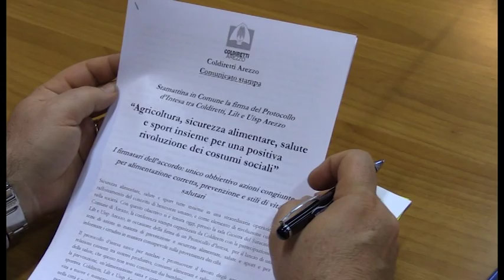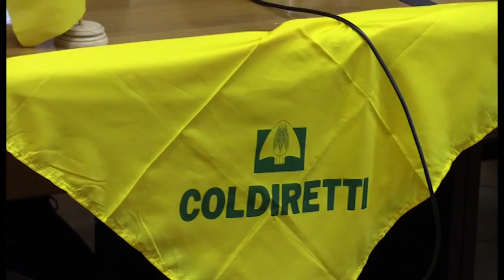Sicurezza alimentare e sport. Accordo tra Lilt, Coldiretti e Uisp